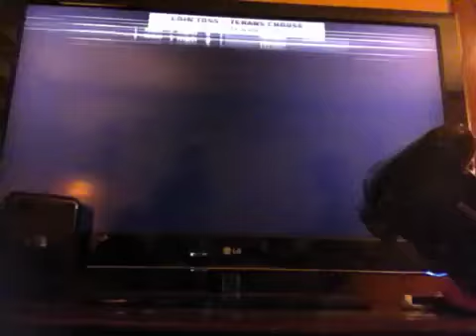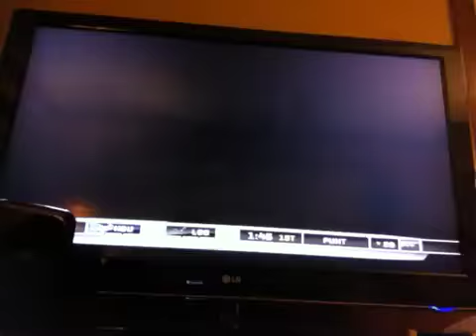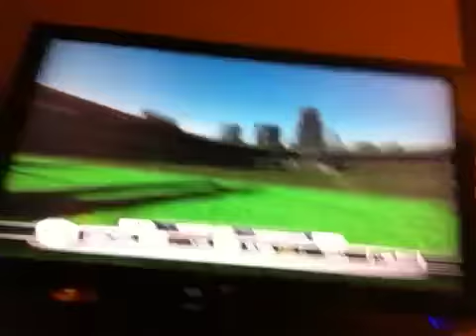Nfl hawks vs. texans